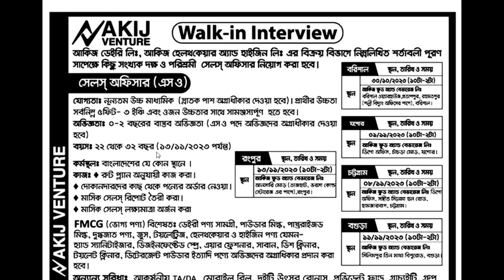Akij venture jobs circular 2023 | আকিজ গ্রুপে নিয়োগ বিজ্ঞপ্তি 2023 | company jobs | Journal Bangla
Akij Venture jobs circular 2023 |
আকিজ গ্রুপে নিয়োগ বিজ্ঞপ্তি 2023  |
company jobs | Journal Bangla.

Journal Bangla

All Jobs
Career Tips
Company Job  Circular bd 2023
October Job Circular 2023
All Jobs Circular 2023
New Circular 202
New Jobs
Exam Preparation
Healthy Lifestyle
Daily Vlogs
Skills Job
BD Jobs
Part Time Jobs
Jobs Update
Breaking News
Jobs News Alert
News Update
Jobs News
Community Jobs
Sports News
Admission News
Notice Board
Live News
Education News
Govt. Jobs
Company Jobs
Lifestyle
Daily Event
Community Jobs
Skills Jobs
Jobs Exam Preparation
Resume Tips
Jobs Site
Latest News
Entertainment
Rural Life
Healthy Life
Tips Bangla
Skill News
Rural News
Jobs Info
Jobs Notice
Today Jobs
Tech Info
Top News
Textile Job
Garments Job
Non Govt. Job
Private Job
Diary News
Journal News
Jobs BD
Others